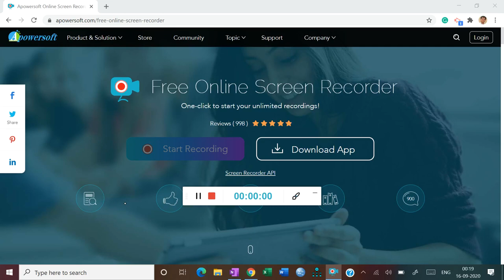Interim dividend & Payment of dividend